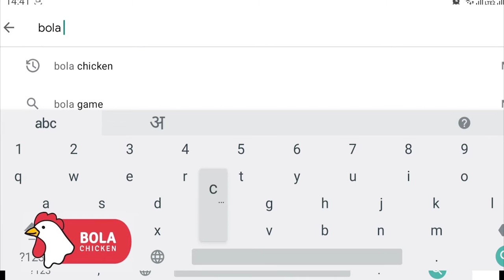हनुमान जन्मोउत्सव चे अवचित्त साधत गरिबांना जेवण वाटप.